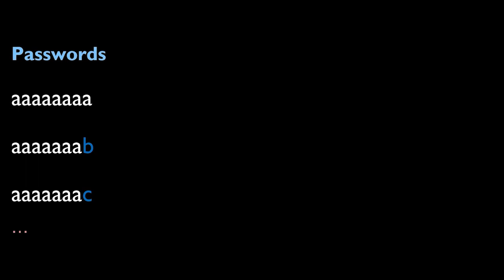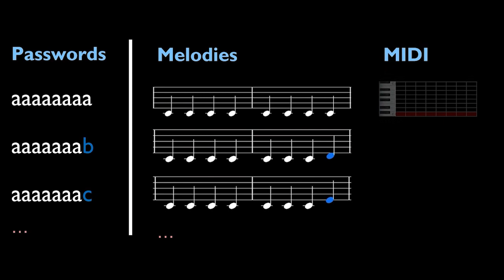The Illusion of Ownership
You don't own your house, your art, your children. You get to exist in this universe and enjoy sounds, sights, and fun things to interact with. Demanding rewards will only make you miserable and contributes to the demise of the world. Pay it forward, and trust that all is okay.

- K. Grey, The Autistic Shaman

*Original music by yours truly.
I am K. Grey, a late 30s autistic creator of spiritual content fueled by science and personal experience. I see the world differently, and am here to share what I've learned about meditation, neuroscience, autism, and the magic of existing in this universe. I am Russian, and have lost tribal roots in my ancestry from beyond Lake Baikal in Siberia - a region known as Dauria. I hope to travel there some day and take you with me. For now, I will be showing you how to connect with nature through science and practice from my own back yard, Humboldt County, California.